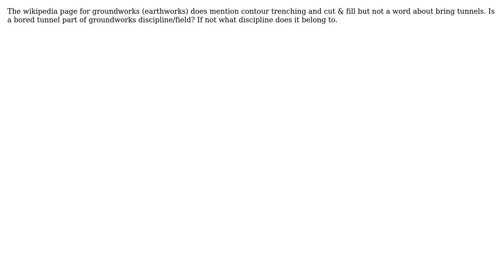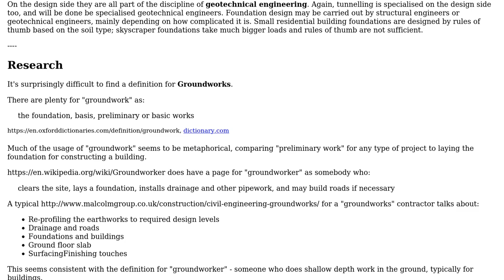Is tunnel boring considered groundworks?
With thanks & praise to God, and with thanks to the many people who have made this project possible! You are responsible for your own actions.